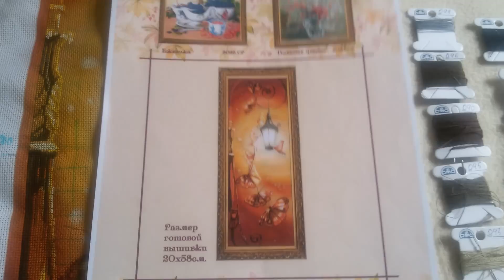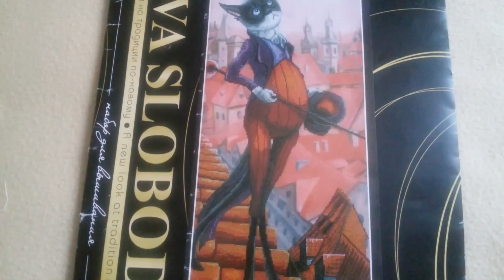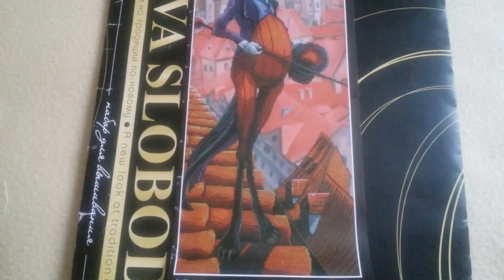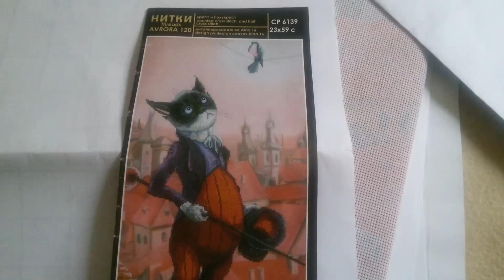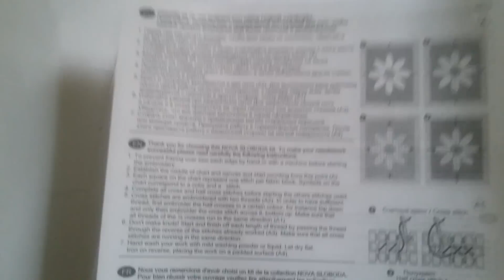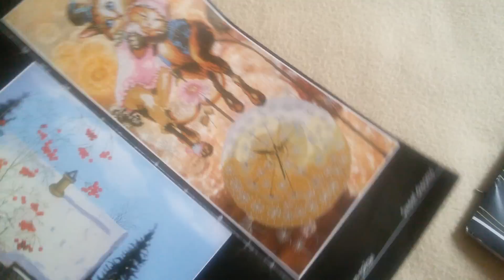Вышивка крестом. Романтика. Нова слобода.Готовая работа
Впечатления о процессе по набору Романтика от Новой слободы. Обзор нового набора от этой фирмы В Праге.